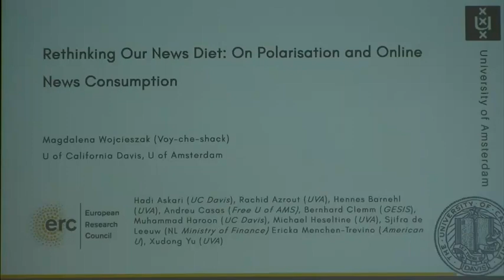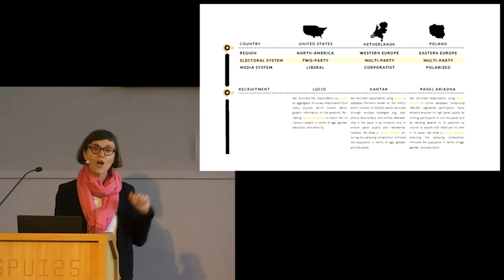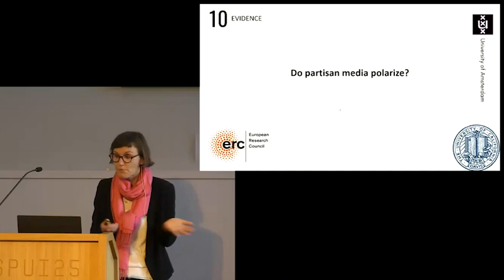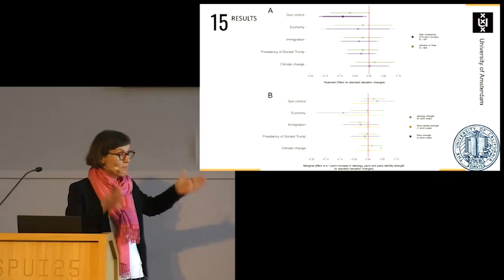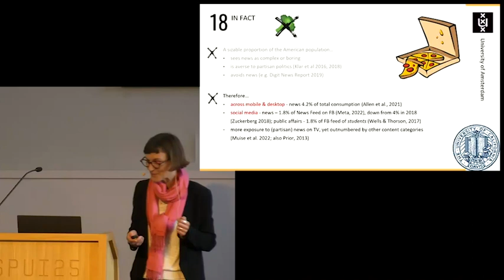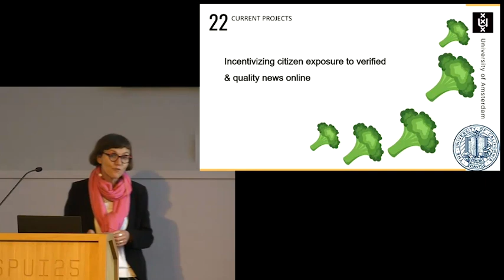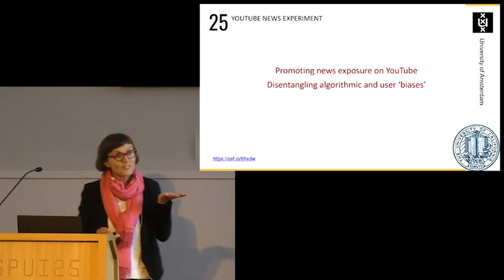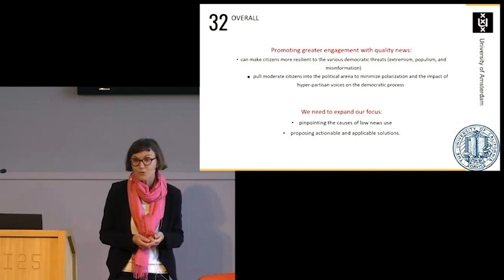Rethinking Our News Diet: On Polarisation and Online News Consumption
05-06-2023 When talking about polarization, populism, and misinformed publics, we often focus on the role of echo chambers, fake news, and radical rabbit holes on social media. A new project argues this is the wrong focus. Instead, we should turn our eye on our news diet and ­– specifically – on the alarming lack of quality news in this diet. This lack is a risk to democratic societies because less informed citizens are more susceptible to populist and manipulative messages. Join the presentation of this project and a discussion on how to increase our news exposure.